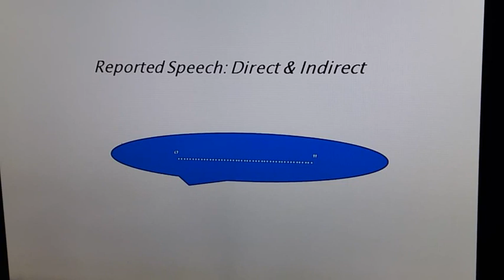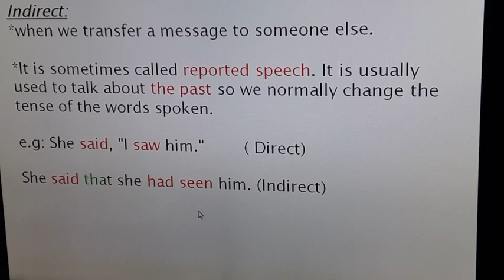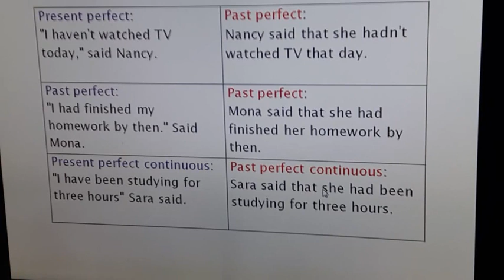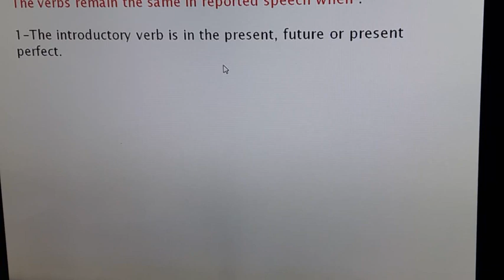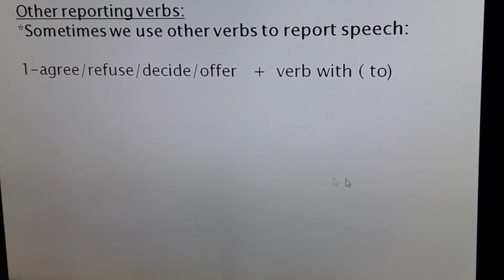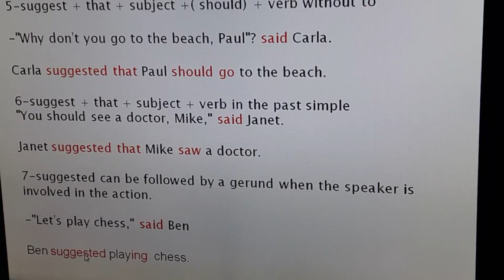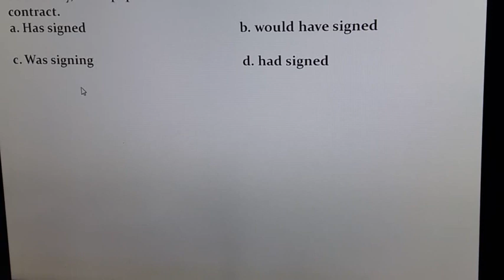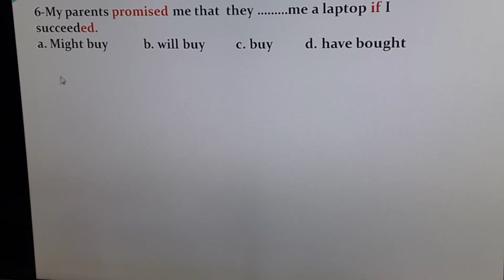المباشر و الغير مباشر. خليك مباشر